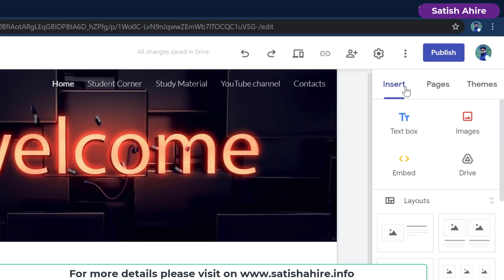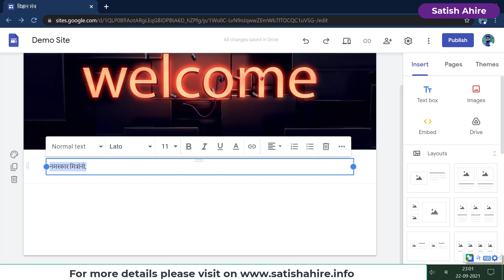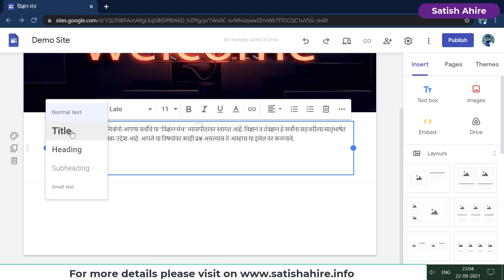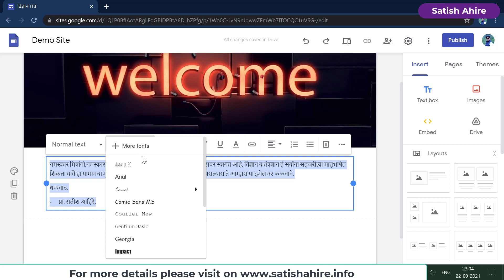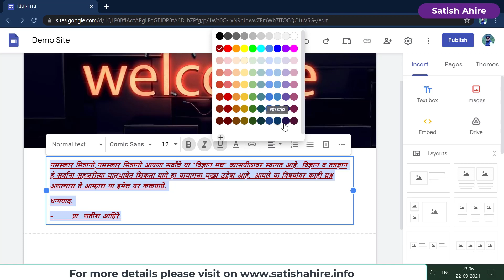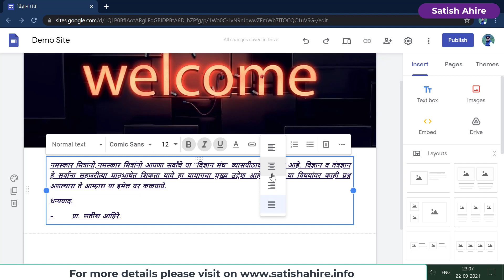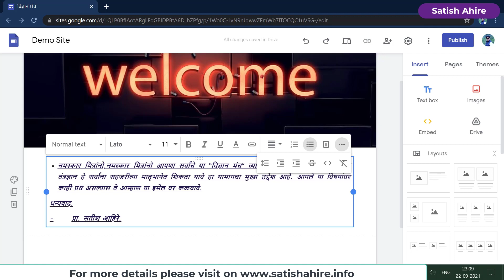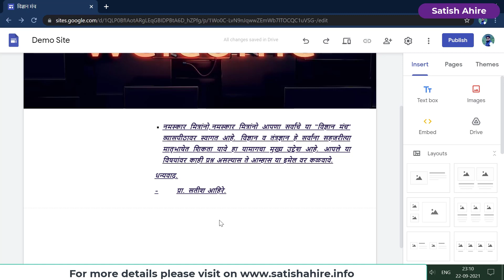Google Site-4 | Text or Font Settings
1) Font Setting
2) Font Size setting
3) Font Color Setting
4) Indent setting
5) Space setting
6) Textbox Setting
7) Text Setting